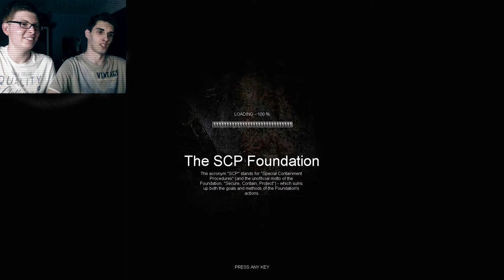UPDATE v0.7.1 (Part 1) - SCP Containment Breach - Ep.08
Neue Version, kurze aber knackige Runde
Mit Facecam, Deutsch/German